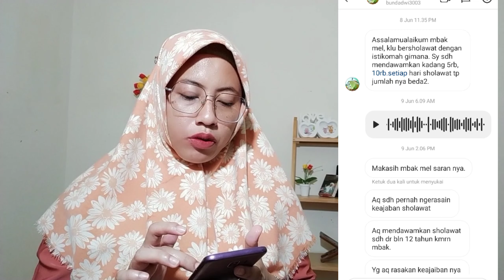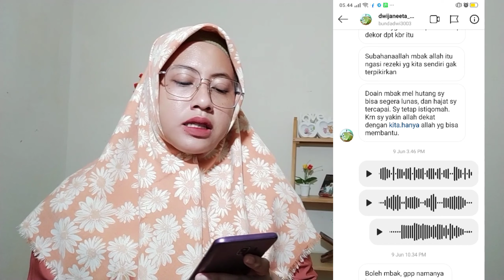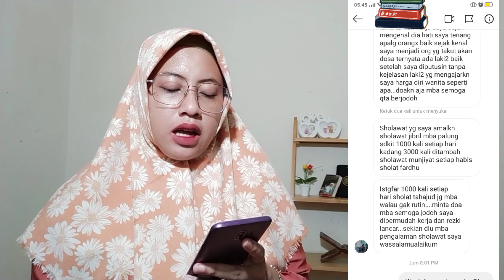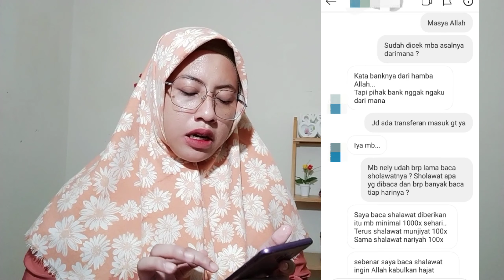Keajaiban Sholawat | 3 Kisah NYATA keajaiban Sholawat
Follow instagram : melizaarnelia